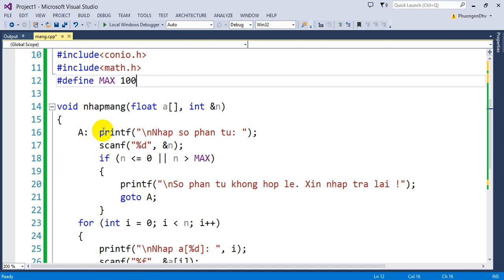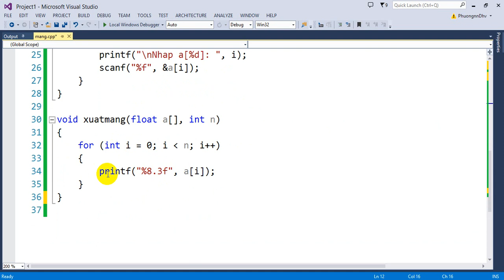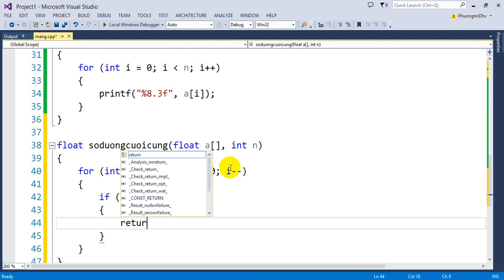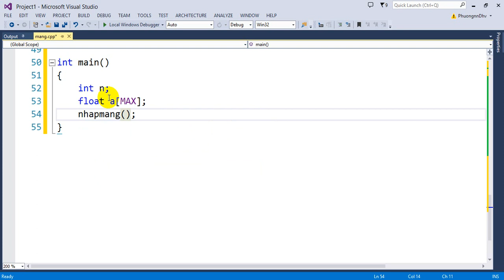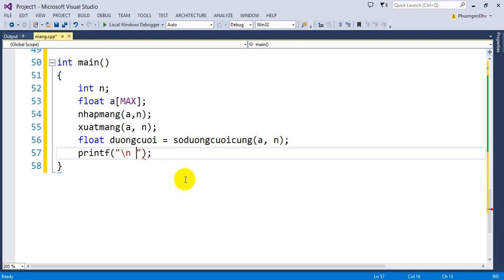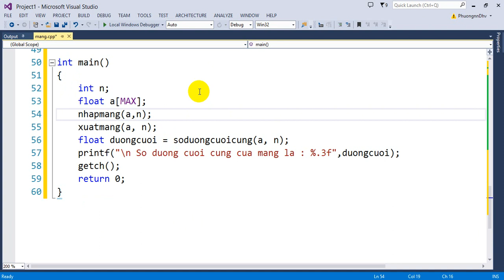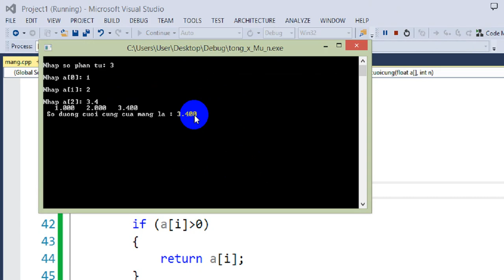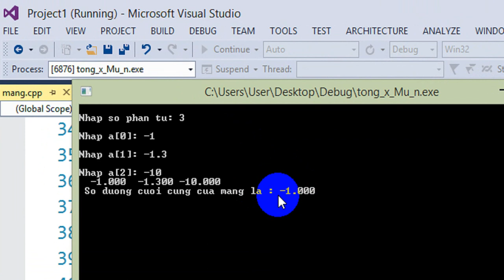Bài 16 : Tìm giá trị dương cuối cùng trong mảng 1 chiều số thực. Nếu mảng không có thì trả về -1